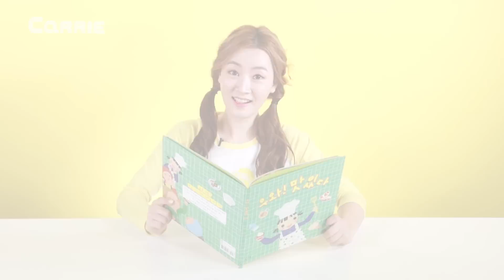[시크릿북] 엘리의 '우유 퐁당 닭가슴살' 만들기 | 캐리 앤 북스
페파피그 친구들이 미술관에 놀러 갔어요.
어? 그런데 미술관에 있는 그림 속 친구들이 힘이 하나도 없어 보여요. 엘리는 그림 속 친구들을 위해 몸이 튼튼 음식을 만들어서 나눠 먹었어요. 어떤 음식을 만들었을까요~? 영상을 통해 확인해 볼까요~?

[ 엘리의 '우와! 맛있다!' 책 선물 이벤트]

이벤트에 참여해 주셔서 감사합니다~!
당첨자 확인은 캐리앤프렌즈 카카오 스토리 채널에서 확인해주세요.

- 이벤트 발표
2016년 12월5일 월요일
캐리앤 프렌즈 카카오스토리 채널에서 발표합니다.